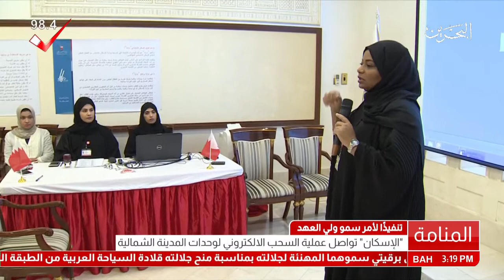البحرين: تنفيذاً لأمر سمو ولي العهد.. "الإسكان" تواصل عملية السحب الإلكتروني لوحدات المدينة الشمالية